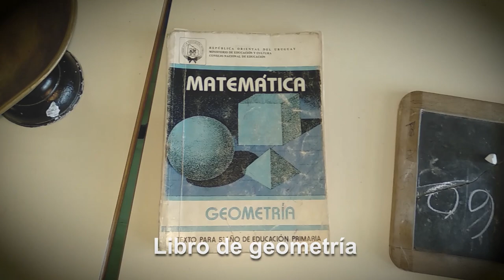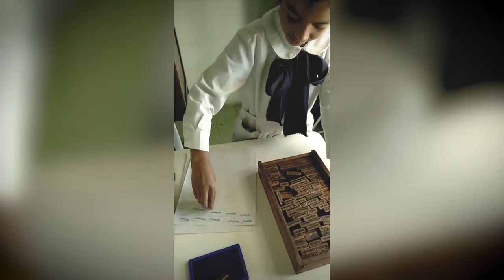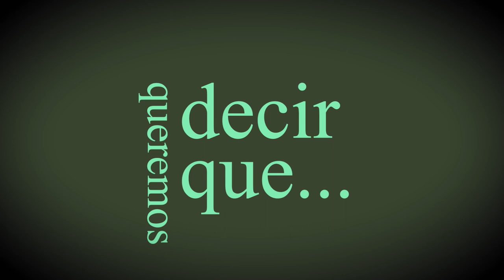Escuela N° 70 Salto Grande - Salto, Uruguay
Proyecto a cargo de las Maestras Diana Baiño y Lorena García.

Salto, Diciembre de 2018.

Edición: Franco Santana.

Postproducción: LOMA Productora.